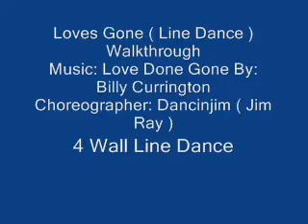Loves Gone ( Line Dance ) Walkthrough.wmv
Loves Gone ( Line Dance ) Walkthrough
Choreographer: Dancinjim ( JIm Ray )
4 wall beg, inter Line Dance